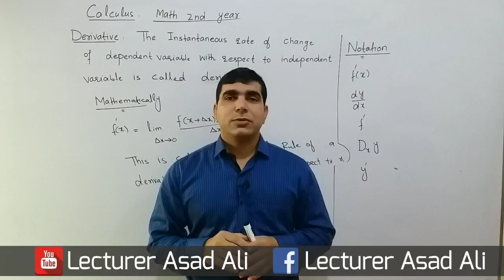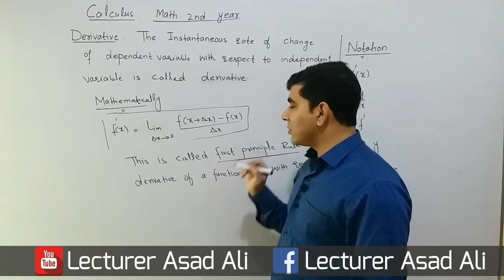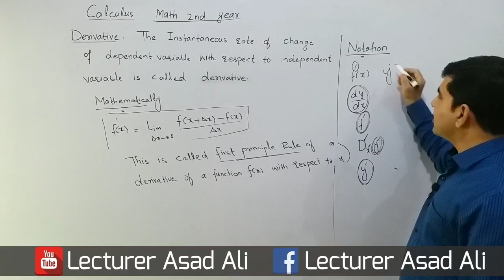Derivative by First Principle rule | Lecturer asad ali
0:00 - course introduction
0:31 - What is Instantaneous rate of change
01:58 - Mathematical definition of derivative
03:29 - Notation use for the derivative of the function

derivative rules,
derivative of a function,
derivatives calculus in urdu,
derivative by definition,
derivative formula,
a derivative in calculus,
derivative 2.2,derivative definition,
derivative definition in hindi,
derivative definition explained,
derivative definition in urdu,
derivative definition at a point,
derivative definition function